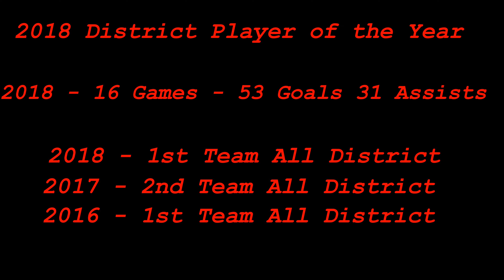Trevor LeClair #4 2018 Lacrosse Season Highlights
Junior Year for Stonewall Jackson HS Varsity Lacrosse
1st Team Regional
District Player of the Year
1st Team All District
US Lacrosse All-Academic Team
53 Goals & 31 Assists
Games Against:
Freedom South Riding
Battlefield
Patriot
South Lakes
Kettle Run
Brentsville
Yorktown
Osborn Park
Fairfax
Tuscarora